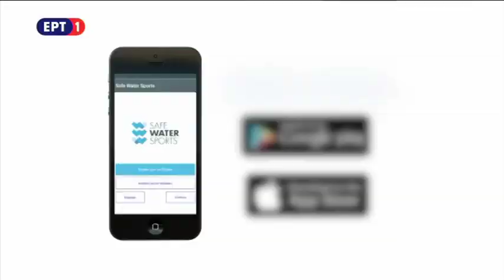ΕΡΤ1 - Διαφημίσεις 04/09/2019